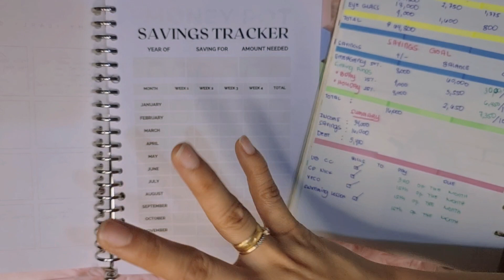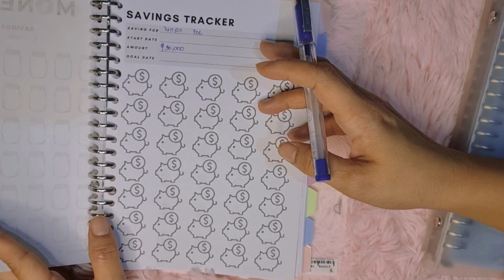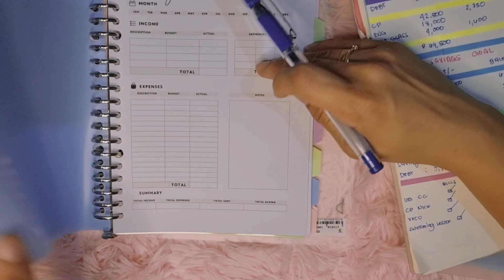Start Your Journey To Financial Freedom In 2024 With The Ultimate Budget Planner!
📊 Welcome to Financial Journey by Val 📊

In this video, I'm thrilled to share with you the most powerful tool to take control of your finances in 2024 – the 2024 Finance Budget Planner! 💰✨ Whether you're a budgeting pro or just starting your financial journey, this planner is designed to help you achieve your money goals with ease.
📌 Key Features:

Monthly Budget Sheets: Plan and track your income, expenses, and savings with user-friendly monthly budget sheets.

Goal Setting: Set achievable financial goals for 2024 and beyond, and watch your progress unfold.

Expense Categories: Categorized expense sections to ensure no financial aspect is overlooked.

Savings Tracker: Keep tabs on your savings journey and witness your money grow.

Debt Payoff Tracker: Tackle your debts systematically and celebrate each milestone.

🎉 Why Use This Planner?

Taking charge of your finances has never been this simple and effective. The 2024 Finance Budget Planner empowers you to make informed financial decisions, save more, and work towards achieving your dreams.

🤝 Join the Financial Freedom Community:

Let's support each other on this financial journey! Share your progress, tips, and stories in the comments below.

budgeting and saving money
personal finance management
financial goals 2023 philippines
family budget planning
budget with me philippines
cash stuffing envelopes for beginners
cash stuffing tagalog
low income budget philippines
low income budget with me
low income budget cash envelopes
budget 2023
cash stuffing
cash envelope stuffing
cash envelope system
paycheck budgeting 2023
Budgeting 2023
budget binder for beginners
budget binder cash stuffing